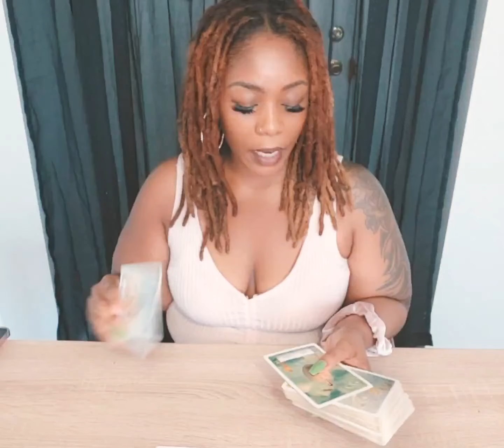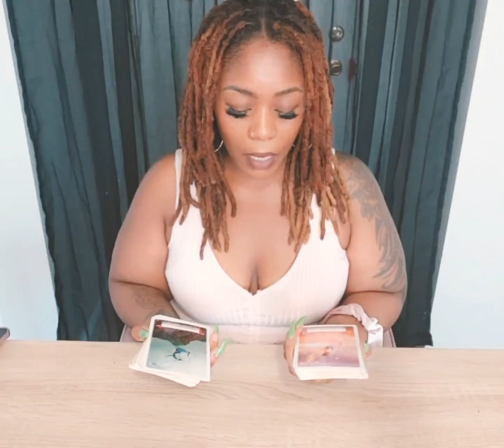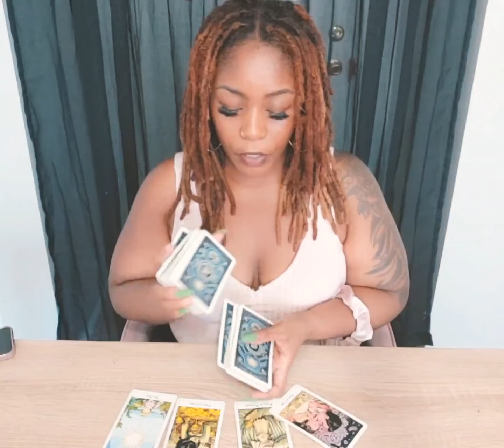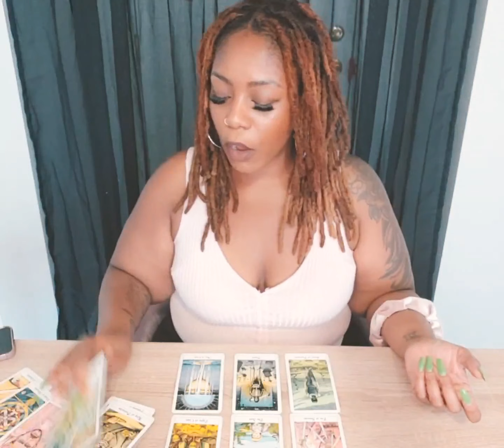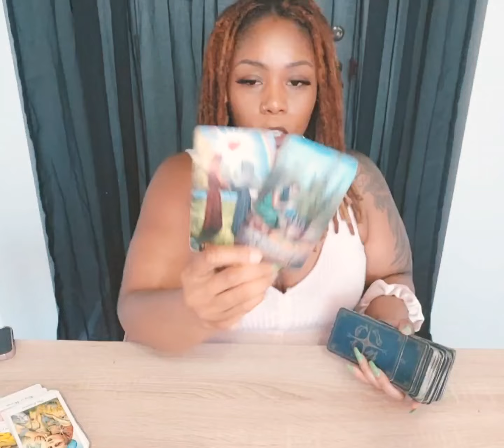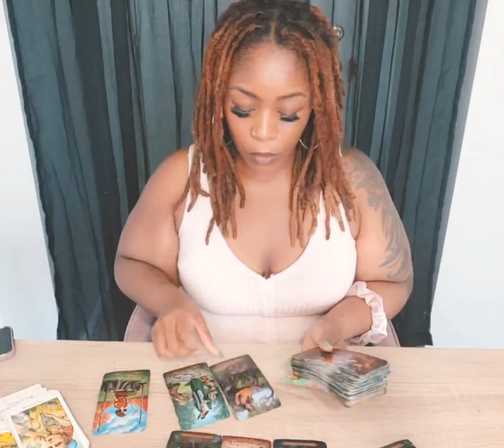Weekend Forecast ✨️ for AllSigns 🌺 " Sunny 🌞😎..... with a chance of Bull$hit” 😒Tarot 🔮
Hey Tribe💜 Thank you for being here 🌟

If you gain clarity or confirmation through the messages here

✨ Live and Recorded Readings available ✨

$30 - 2 Questions, detailed response.

$40 - 20 minute Mini Reading, Your topic of choice.

$50-  30 minute session- General/Messages from Spirit.

$80 - 60 minute - Multiple topics of choice.